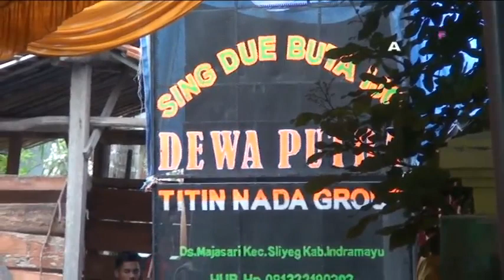DEWA PUTRA-KANDEG.EPI-RABU-25-APRIL-2018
Singa Dangdut Dewa Putra Titin Nada Group-KANDEG.EPI-RABU-25-APRIL-2018